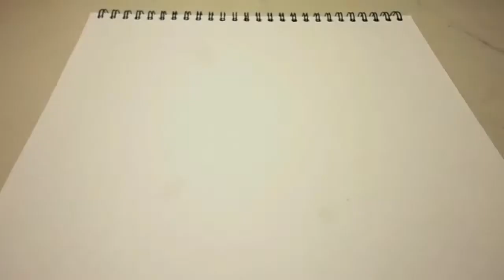✒¿Como DIBUJAR un LOBO ?(TENICA: ACHURADO) 2018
Hola amigos como saben ya habíamos cumplido un año en el canal y que mejor que celebrarlo haciendo uno de mis animales favoritos que es el lobo, en este vídeo te muestro el proceso de este dibujo.
Espero que te haya gustado el vídeo dale tu like y si te late mi canal suscribete no olvides que, si te gustaría ver un vídeo en específico, coméntalo y yo con mucho gusto lo haré.